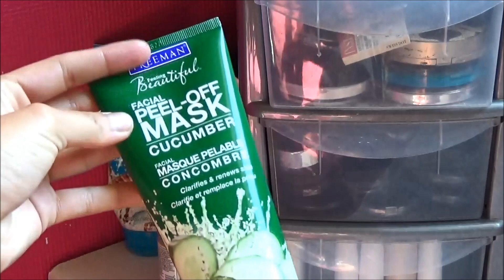Mon rangement make up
Déroule Vite :D

Coucou toi, Aujourd’hui je te montre mon rangement Make Up !!
Dis moi ce que tu en penses ? Si tu n'aimes pas ? Je ne veux pas le savoir ahah :D

J’espère que cela va te plaire ♥
Vanille…